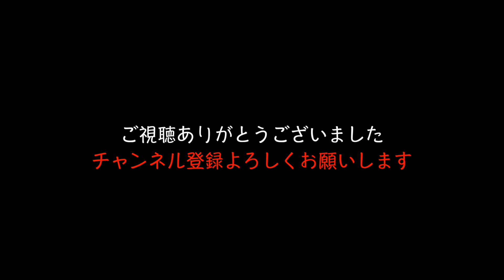【韓国料理】海鮮チヂミ！！家庭で簡単にできる激ウマ料理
サクッサクッとこの音だけで、美味しいことがわかる。
肥後てっちゃんのお茶目なミス連発のお笑いキッチン（笑）